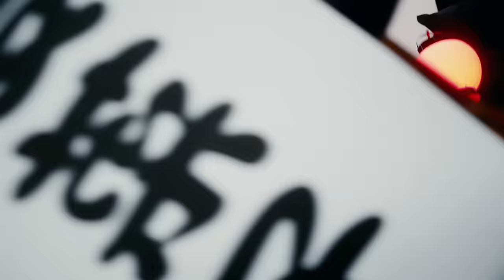ももクロ【MV】ニッポン笑顔百景 -ZZ ver.- MUSIC VIDEO / MOMOIRO CLOVER Z - Nippon Egao Hyakkei -ZZ ver.-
TVアニメ「転生したらスライムだった件 第3期」オープニング主題歌 第二弾！
Mrs. GREEN APPLE・大森元貴 さん楽曲プロデュース！

■ももいろクローバーZ 22nd CDシングル「レナセールセレナーデ」

【ももクロ盤】
形態：マキシシングル+Blu-ray
価格：¥5,000（税抜価格：￥4,545）
品番：KIZM-809～10
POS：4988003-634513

‹収録内容›
[CD]
・レナセールセレナーデ
・レナセールセレナーデ（off vocal ver.）
and more

[Blu-ray]
・「レナセールセレナーデ」MUSIC VIDEO
・「ももクロ春の一大事2022 ～笑顔のチカラ つなげるオモイ in 楢葉・広野・浪江 三町合同大会～」 DAY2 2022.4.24（「ももいろクローバーZとAEファンドのみなさん」エンドロールクレジット付）

【転スラ盤】
形態：マキシシングル
定価：¥2,000（税抜価格：￥1,818）
品番：KICM-2157
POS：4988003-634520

‹収録内容›
[CD]
・レナセールセレナーデ（TV size）
and more

▼「レナセールセレナーデ」【転スラ盤】店舗別特典付き商品(法人別バンドル商品)
Amazon.co.jp限定盤(数量限定)：キャラファイングラフ(転スラ盤JK柄)[A5サイズ]付き
価格：3,400円(税込)
楽天ブックス限定盤(数量限定)：アクリルキーホルダー4種セット[各50×50mm]付き
価格：4,199円(税込)
ELR Store限定盤(数量限定)：オリジナルクッション[300×300mm]付き
価格：4,200円(税込)

▼「レナセールセレナーデ」店舗別オリジナル特典一覧
①【ももクロ盤】対象
・Amazon.co.jp・・・アクリルスタンド(ももクロ盤JK柄)[H100×W40ｍｍ]
・楽天ブックス・・・ダブルポケットクリアファイル（ももクロ盤/転スラ盤JK柄）[A4サイズ ]※転スラ盤共通
└楽天ブックスにて対象商品をご予約いただいたお客様は、「オリジナル・デザイン仕様」の ”楽天ブックス限定オリジナル配送パック”で商品をお届けいたします。
※数量がなくなり次第終了となりますので予めご了承ください。
※オリジナル配送パックは1注文につき1箱でのお届けとなります。
・アニメイト・・・ましかくブロマイド2枚セット（ももクロ盤/転スラ盤JK柄）[89×89mm]※転スラ盤共通
・ネオウイング・・・スマホサイズブロマイド(ももクロ盤JK柄)[H86×W54mm]
※転スラ盤共通
・セブンネットショッピング・・・アクリルキーホルダー（ももクロ盤JK柄）[H60×W55mm]
・@Loppi・HMV・・・スマホステッカー(ももクロ盤JK柄）[H70×W50mm]
・TOWER RECORDS・・・ミニスマホスタンド（ももクロ盤/転スラJK柄）
・Joshinディスクピア (Joshin webショップ 含む) ・・・スクエアステッカー（ももクロ盤JK柄）[120×120mm]
・ELR Store・・・缶バッジ（転スラ盤JK柄）※転スラ盤共通

②【転スラ盤】対象
・Amazon.co.jp・・・メガジャケ（転スラ盤JK柄）
・楽天ブックス・・・ダブルポケットクリアファイル (ももクロ盤/転スラ盤JK柄）[A4サイズ ]※ももクロ盤共通
・アニメイト・・・ましかくブロマイド2枚セット（ももクロ盤/転スラ盤JK柄）[89×89mm]※ももクロ盤共通
・ネオウイング・・・スマホサイズブロマイド(ももクロ盤JK柄)[H86×W54mm] ※ももクロ盤共通
・セブンネットショッピング・・・アクリルキーホルダー（転スラ盤JK柄）[H60×W55mm]
・@Loppi・HMV・・・スマホステッカー(転スラ盤JK柄）[H70×W50mm]
・ELR Store・・・缶バッジ（転スラ盤JK柄）※ももクロ盤共通

▼「レナセールセレナーデ」応援店舗特典
ももクロ盤・・・ももクロ転生トレカ（4種ランダム）
転スラ盤・・・スクエアステッカー（ 転スラ盤JK柄）[48×48mm]

※特典のサイズや仕様、絵柄は変更になる場合がございます

(Turn on subtitles, lyrics are displayed.)
(Encienda los subtítulos, se muestran las letras.)

■2021年5月17日（月）配信リリース
セルフリメイクアルバム第2弾『ZZ's Ⅱ』（ヨミ:ダブルゼータズツー）

‹収録楽曲›
01. ワニとシャンプー -ZZ ver.-
作詞・作曲：前山田健一／編曲：宗本康兵
02. 白い風 -ZZ ver.-
作詞・作曲：多田慎也／編曲：生田真心
03. 猛烈宇宙交響曲・第七楽章「無限の愛」 -ZZ ver.-
作詞・作曲・編曲：前山田健一
04. ニッポン笑顔百景 -ZZ ver.-
05. サラバ、愛しき悲しみたちよ -ZZ ver.-
作詞：岩里祐穂／作曲・編曲：布袋寅泰
06. 灰とダイヤモンド -ZZ ver.-
作詞：只野菜摘／作曲：前山田健一／編曲：近藤研二
07. GOUNN -ZZ ver.-
作詞：只野菜摘／作曲：しほり／編曲：木村篤史
08. ゴリラパンチ -ZZ ver.-
作詞：ANCHANG／作曲・編曲：AKIRASTAR
09. マホロバケーション -ZZ ver.-
作詞：六ツ見純代／作曲・編曲：invisible manners（平山大介・福山 整）
10. モノクロデッサン -ZZ ver.-
作詞・作曲：CLIEVY（C&K）／編曲：小松一也

■セルフリメイクアルバム第1弾『ZZ's』

■ももいろクローバーZ 6th オリジナルフルアルバム
Coming this Winter 2021